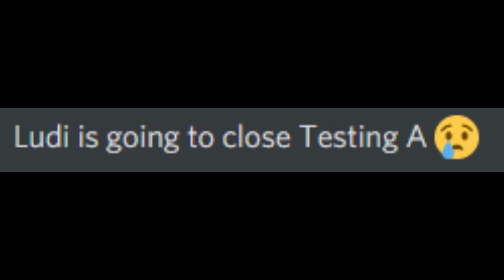Ludi is closing Testing A || Roblox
Play it here, it's only available for a week! Go quick and enjoy the last moments of this game: